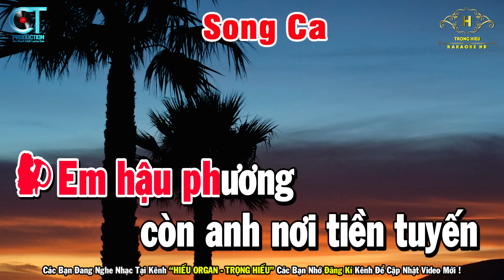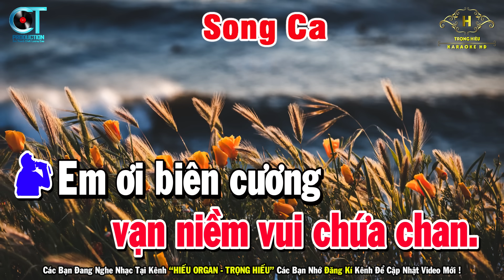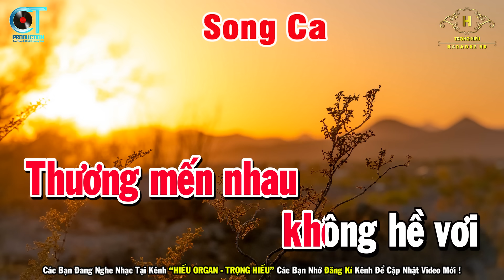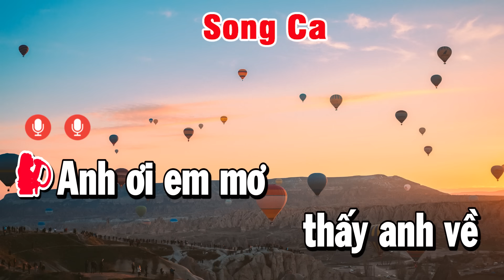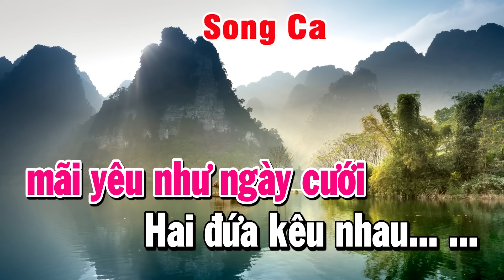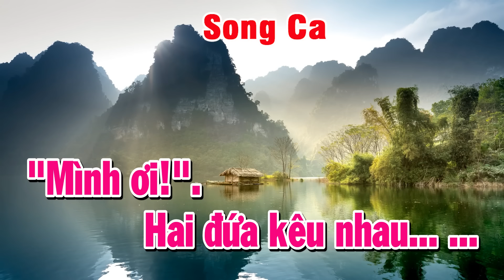Em Hậu Phương Anh Tiền Tuyến Karaoke Song Ca Nhạc Sống | Trọng Hiếu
Bài Hát Em Hậu Phương Anh Tiền Tuyến Karaoke Song Ca Nhạc Sống | Trọng Hiếu